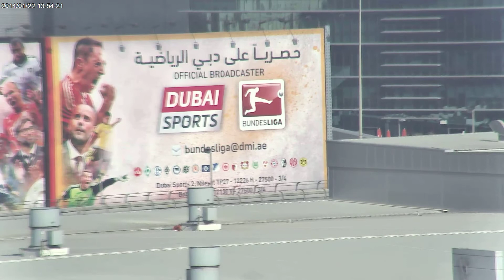KCM-5611_Day time city view in Dubai_I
This video clip shows the real application shoot out near Novotel Hotel in Dubai

KCM-5611 is 2MP Outdoor Box with D/N, IR, Advanced WDR, SLLS, 18x Zoom lens